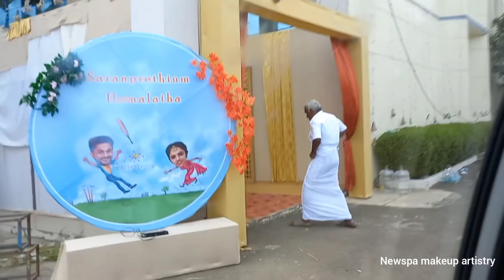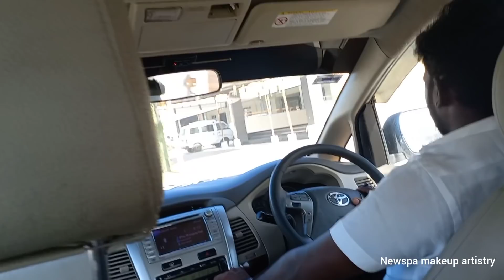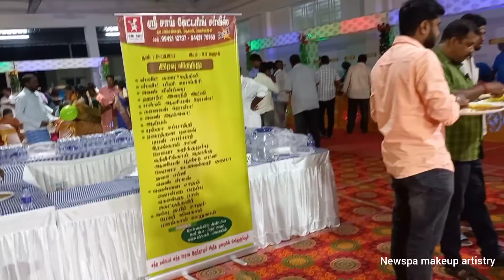11 makeups in 2days | A bridal makeup vlog | Newspa makeup artistry | allrounder suryathangaraj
welcome to allrounder suryathangaraj 🙏

we are doing waterproof makeup past 5 years and its smudge proof,transfer proof,mask proof too.

💐💅👸we give best bridal services with fullpackage like bridal Jewellery, bridal mehendhi, bridal facial,bridal flowers. ❤💐